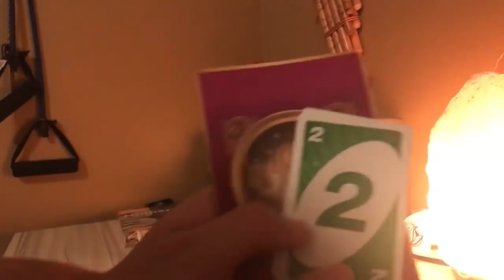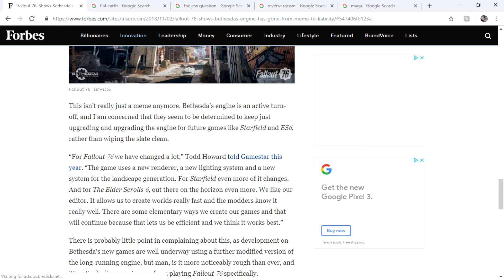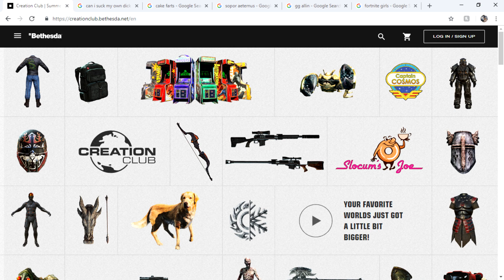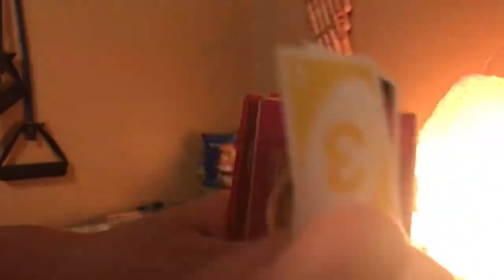A Tarot Reading of Fallout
I drew my own conclusions from her reading.